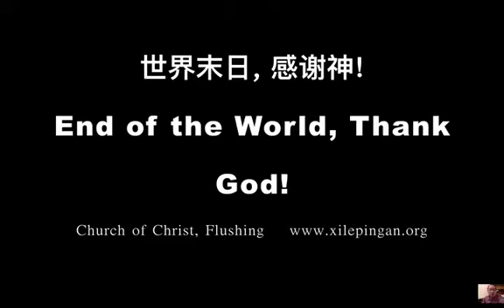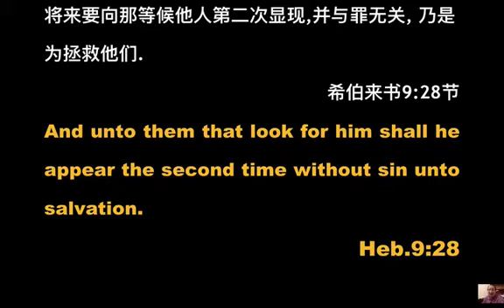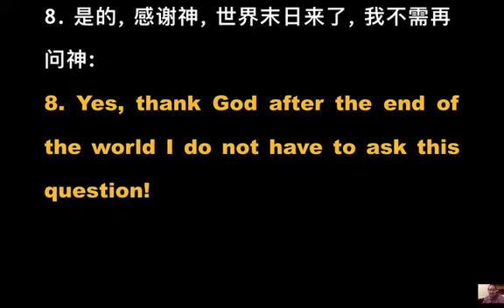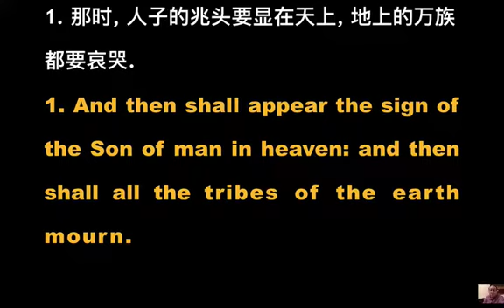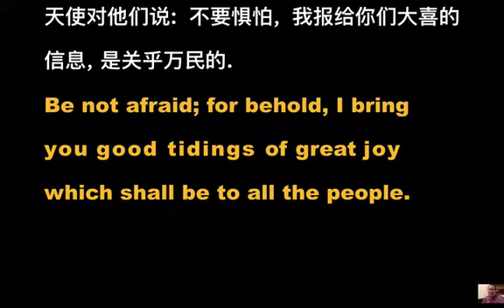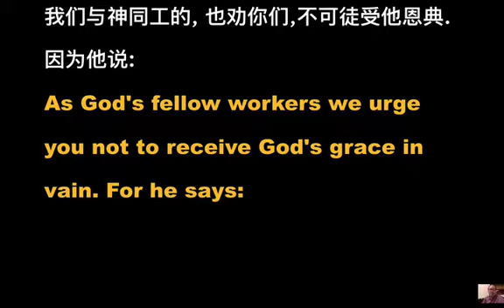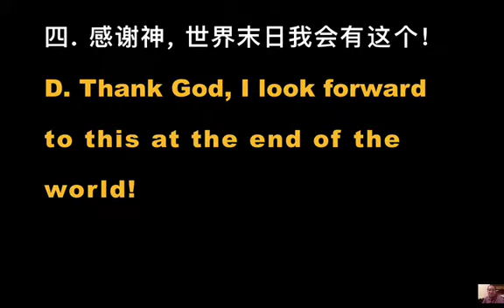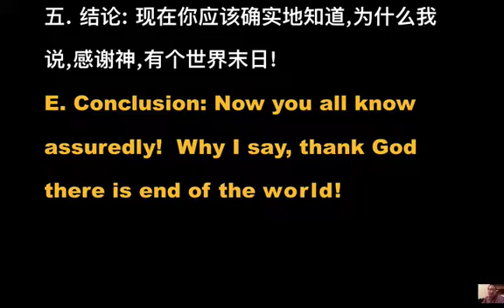sermon PPT sentence analysts 12032017